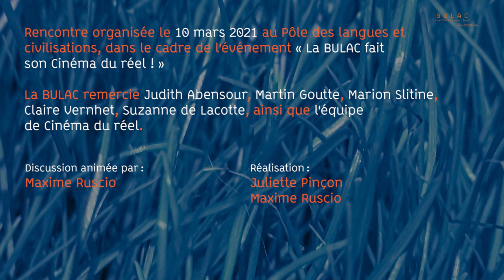Après la proj... Discussion autour du film « Foedora », de Judith Abensour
« Foedora » fait partie des 7 films sélectionnés par la BULAC parmi la quarantaine de documentaires en compétition au Festival Cinéma du réel.

Rencontrez la réalisatrice Judith Abensour, en dialogue avec Martin Goutte, maître de conférences en études cinématographiques à l'université Sorbonne Nouvelle, Marion Slitine, chercheuse postdoctorale en anthropologie EHESS/Mucem, spécialiste des interactions entre art et politique dans le monde arabe contemporain, et Claire Vernhet, étudiante en master Cinéma et audiovisuel à l'université Sorbonne Nouvelle.